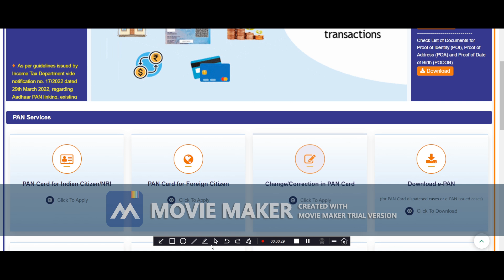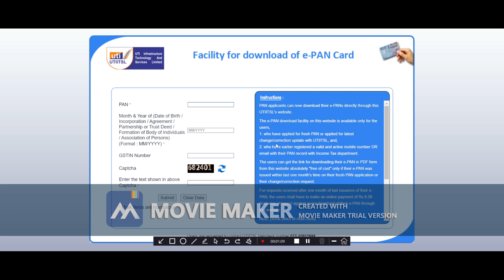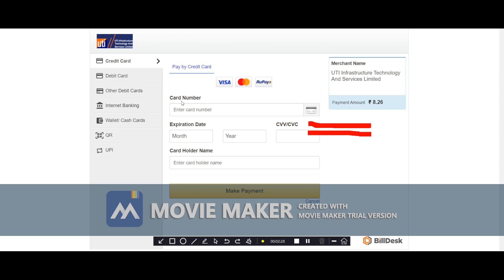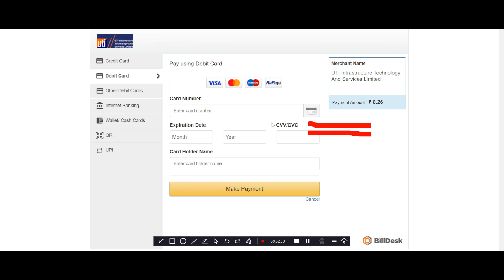E-PAN card kaise download kare | How to download E pan card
In this video i will tell u how to download E-PAN Card